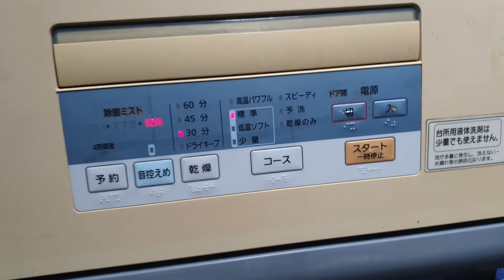0989897559- Máy rửa bát Nhật bãi bền bỉ kinh tế đầu tư vừa phải, tiết kiệm điện nước...27/05/2021